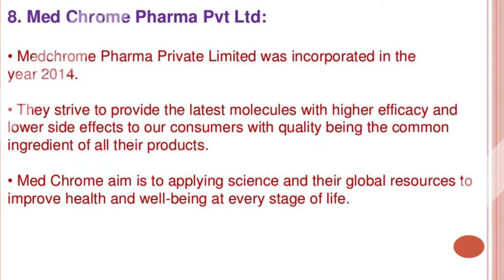List Of Pharma Companies in Bihar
Mentioned in above list are the Top Pharma Companies in Bihar. Invest in these companies to enhance your business growth.